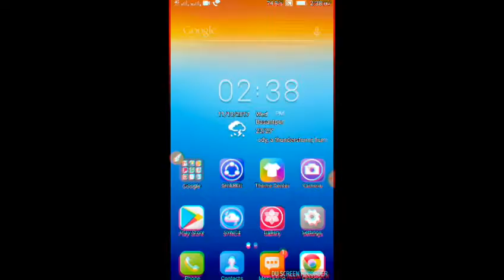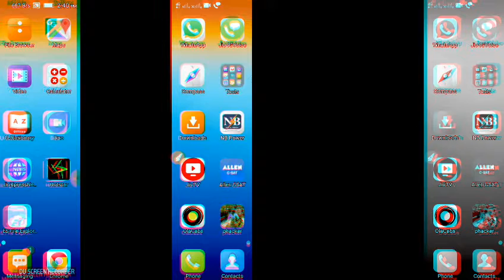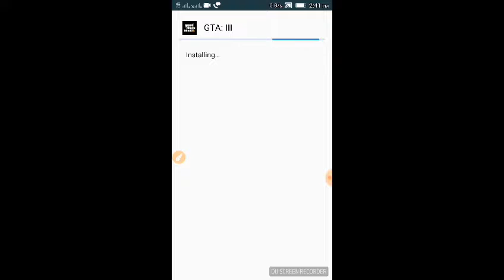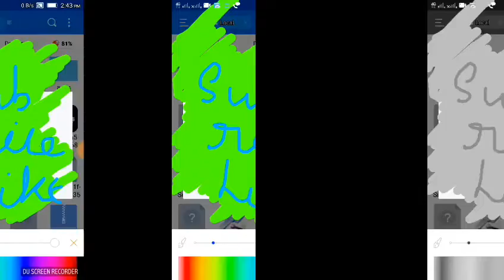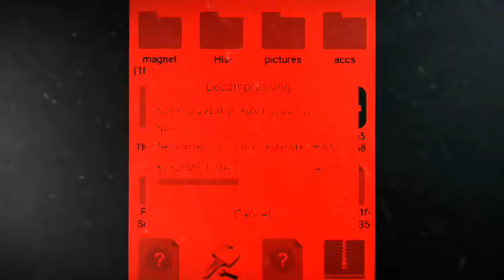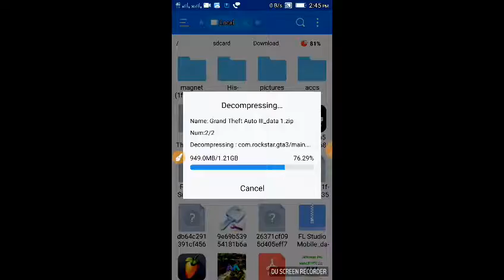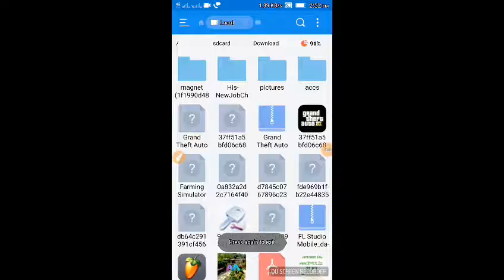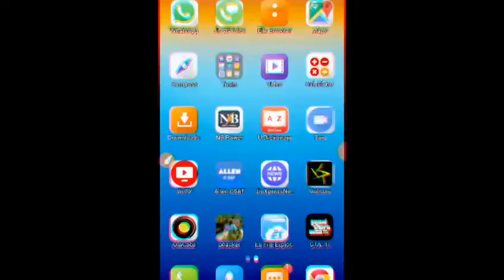How to download the GTA III in free with data